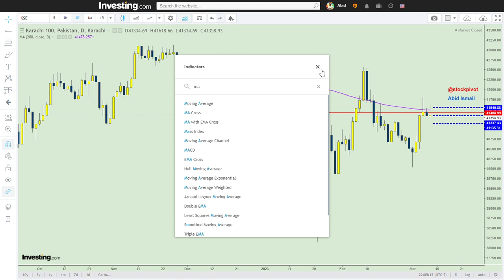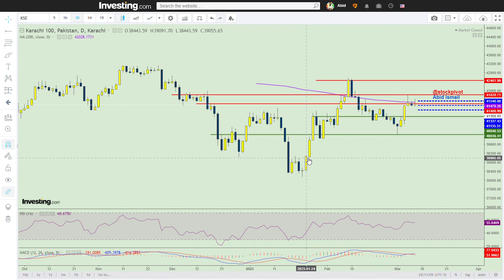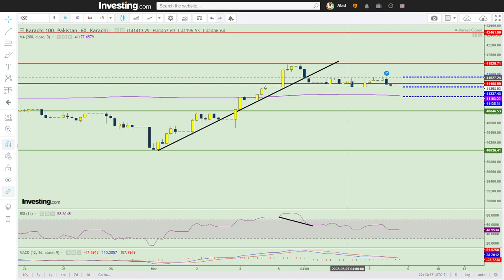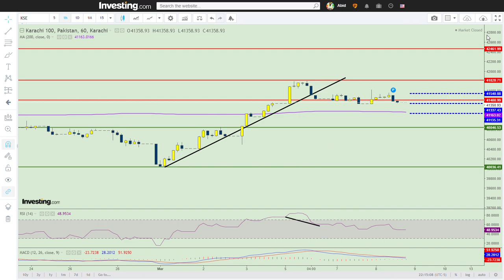09 Mar | KSE 100 | Buy Low Sell High | CPR | 39000 Exposed | Be Careful | DYOR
Mkt cap as on 08 Mar Rs.6345 Bn. Twitter handle - @abidsml7